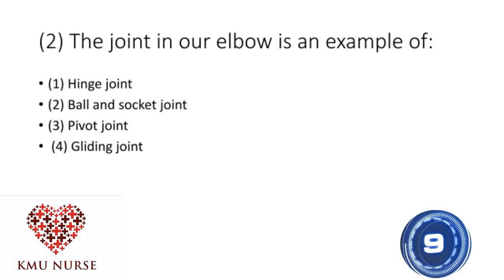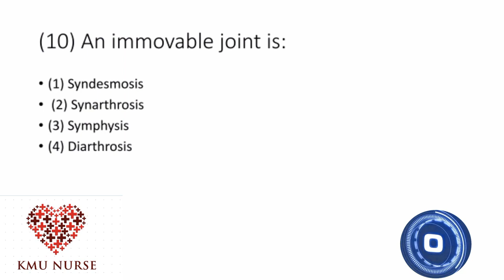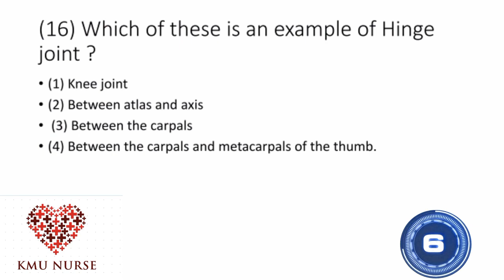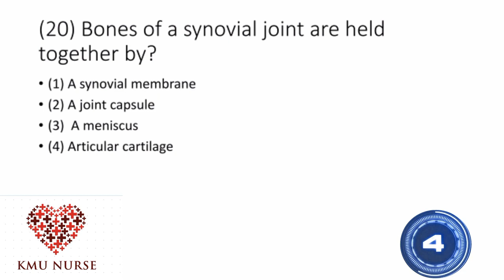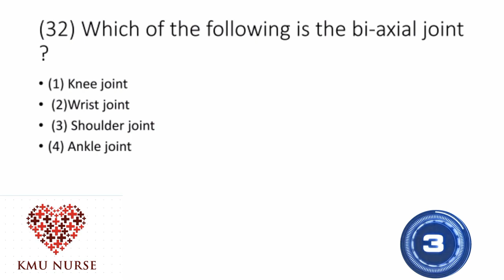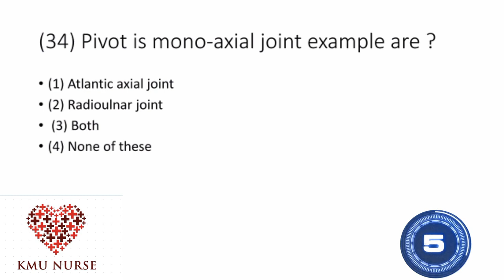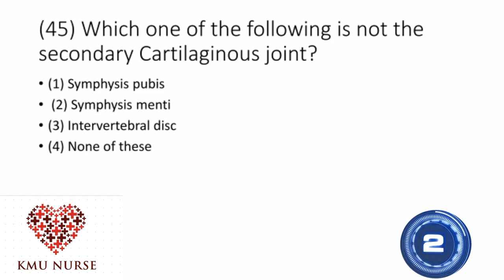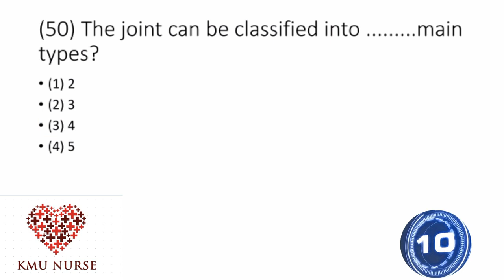Joint unit Most important McQS | Anatomy and physiology | BSN Kmu nursing viral